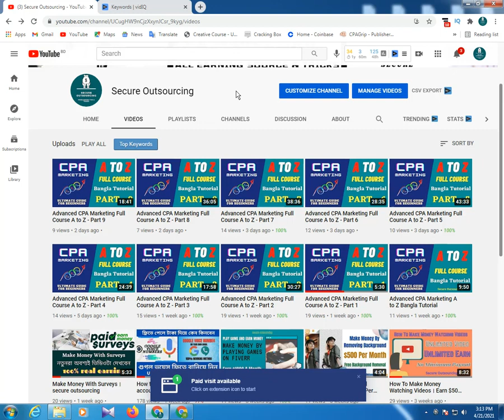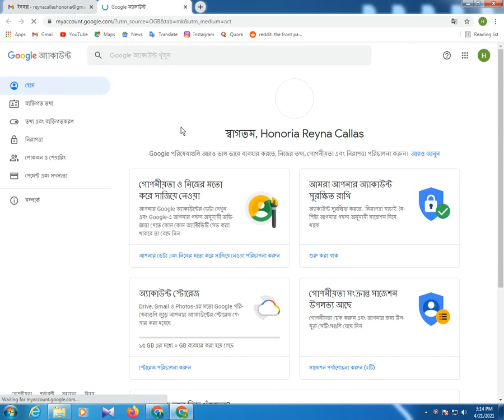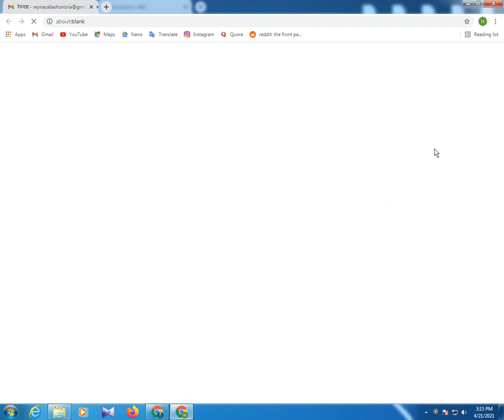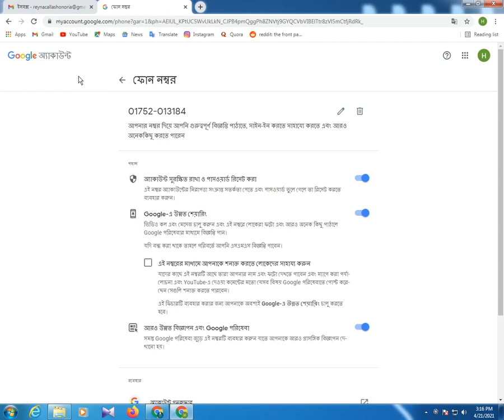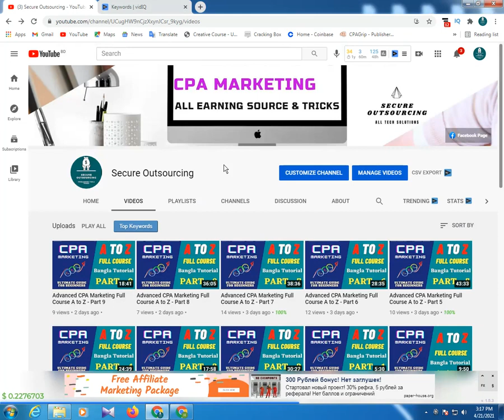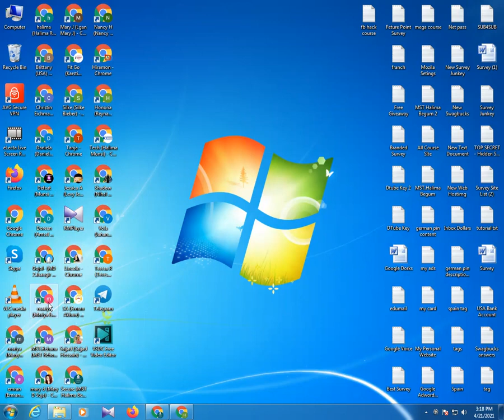How To Create Unlimited Gmail Account Without Phone Number Verification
✔Welcome to "Tube Blaster" Channel.

এই ভিডিওটি বন্ধুদের সাথে শেয়ার করো, আর যেসব বন্ধুর এই ভিডিওটি কাজে লাগতে পারে তাদের ট্যাগ করো  🔥 👇

✔I will always try to bring something good for you in this channel like science technology, application review, any tips and tricks. I will discuss in detail with you.

✔Below are my important links to take a look. ↙↙